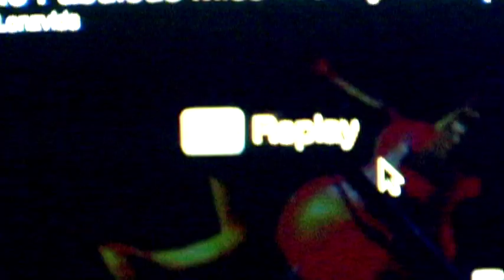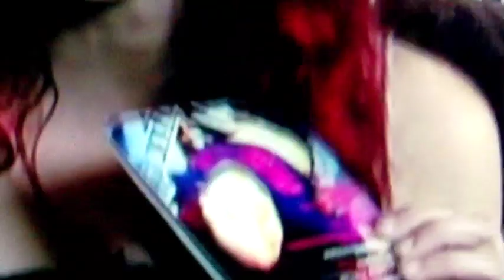FABULOUS MISS WENDY - "Love Song" (mp3)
WENDY IN SALT LAKE.  Part 2.  An experimental series of music videos featuring images from her live performance in Salt Lake City.  This one includes YOUTUBE images that are edited and synched with a mp3 from Wendy's latest CD.